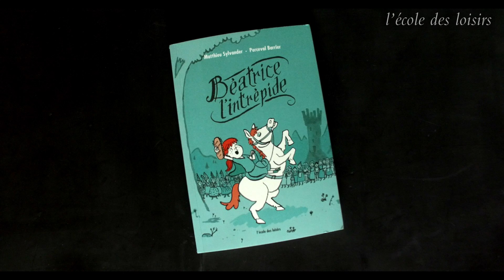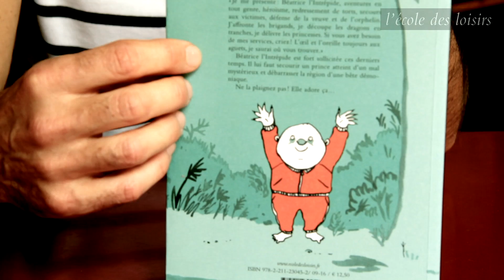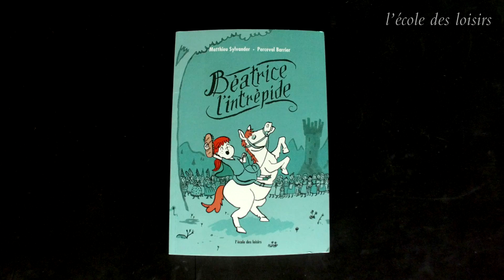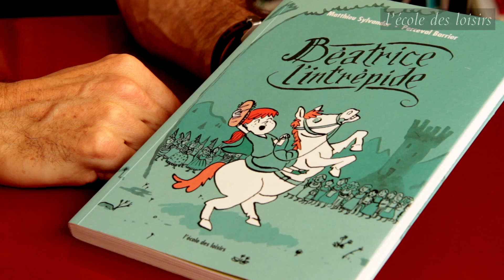Intervista a Matthieu Sylvander, co-autore de L'Impavida Aurora con Perceval Barrier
Matthieu Sylvander racconta il suo libro "L’Impavida Aurora e la sfida delle principesse", illustrato da Perceval Barrier, pubblicato in Francia da l'école des loisirs e in Italia da Terre di mezzo Editore.
Aurora è un’eroina senza paura, sempre pronta ad aiutare i più deboli.
In sella alla sua cavalla Veronica, si destreggia tra missioni impossibili: salvare il principe intrappolato nella torre del castello da un potente sortilegio (in realtà un ragazzino dipendente dei videogiochi, sempre attaccato alla console regalatagli dalla sua fata madrina), o liberare un nugolo di bambini pestiferi catturati dal diavolo Gianvito.
Una serie esilarante che ribalta i ruoli di genere e i luoghi comuni, con uno stile fresco e vivace e una protagonista moderna, intraprendente e decisa.
Ringraziamo la casa editrice l'école des loisirs per aver gentilmente concesso il video.